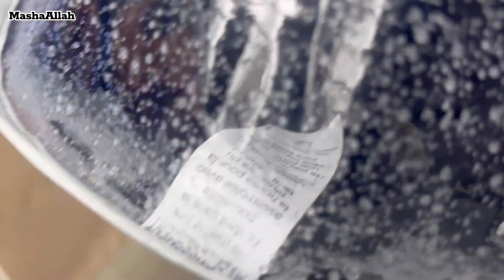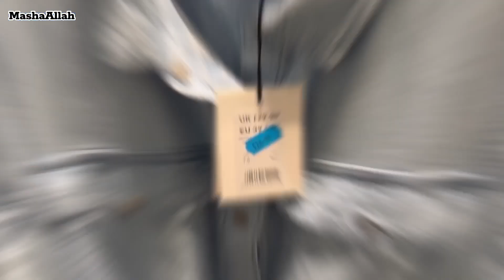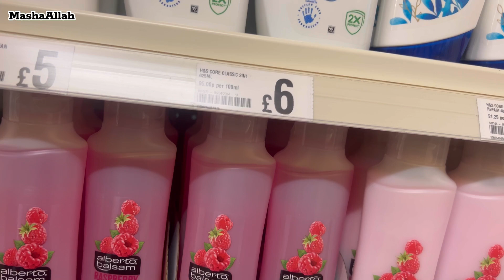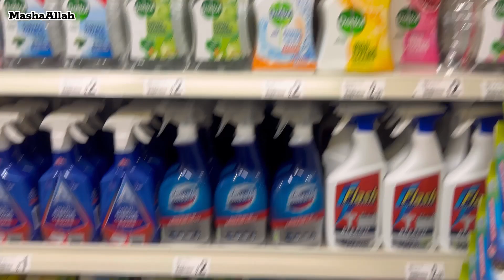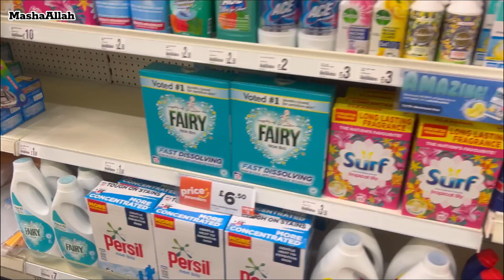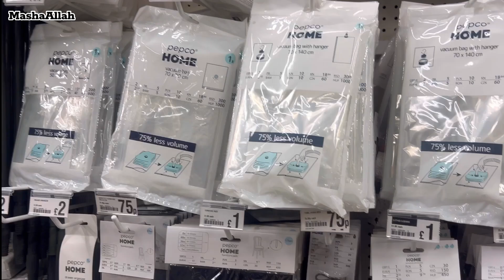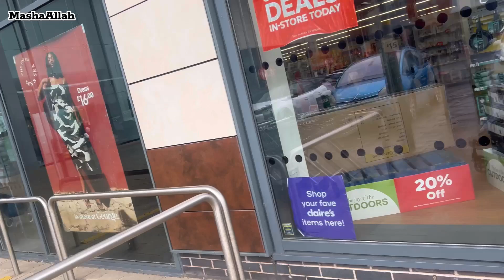Pakistani Mom's Day Out: A HILARIOUS Culture Clash in the UK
Pakistani mom day out|British weather|Uk m barast k din

Hey everyone welcome to my YouTube channel in today’s video I am going to share with youI will share with you some beautiful moments of life a day out with my son so watch till end. Hope you will enjoy ☺️

Uk lifestyle
A day out
Pakistani mom
Mom routine
Pakistani mom routine in uk
Desi family
Desi familyin uk
Shop with me
A day out with family
Family time
Family vlogs
Pakistanimominukvlogs
Rubby ka kitchen
Naush kitchen vlog
Rabia Faisal
My routine vlog
Pakistani mom in uk
Mom routine